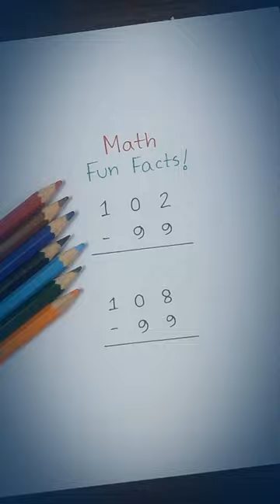Math Fun Facts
Math Fun Facts | Fast Calculation | Best Trick for Fast Calculation

Easy mathematics tricks exam easy tricks competition exam tricks easy trick for faster calculations important math's information easy tricks trending math shorts easy way of learning maths learning mathematics Times table tricks addition tricks subtraction tricks multiplication tricks division tricks fraction tricks algebra tricks maths magic trick hai ya jadu Competition exam tricks competition exam trick railway exam tricks banking exam tricks math magic math shorts